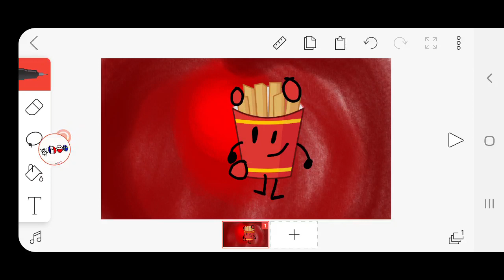fixed for fries tv